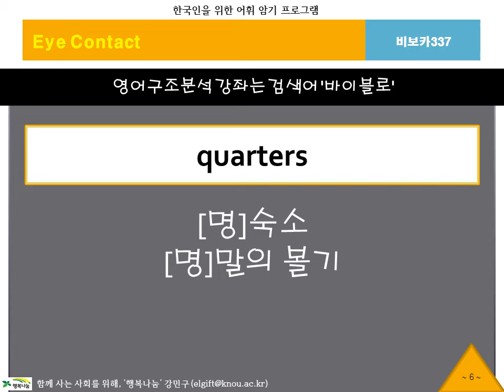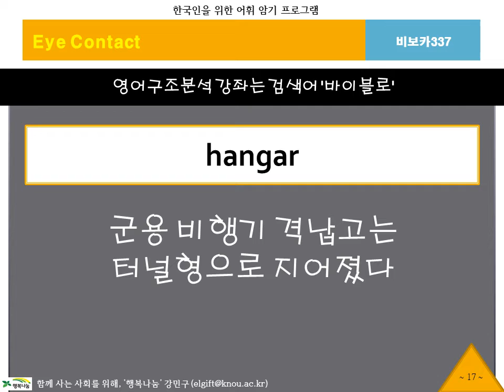BibVoca, 비보카, 아이콘택트337, 영어단어, 중등영어, 고등영어, 수능영어, 필수어휘, 단어암기, 단어공부, 영단어, 자동암기, 연상암기